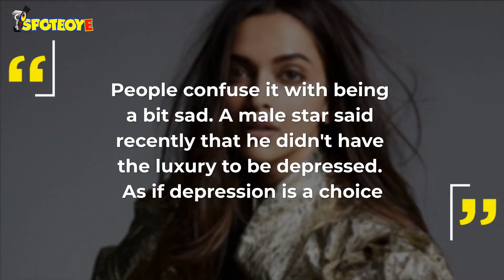Deepika Padukone on suffering from depression: Every second was a struggle | SpotboyE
DeepikaPadukone opened up on her struggle with depression and how people often misunderstand the condition.